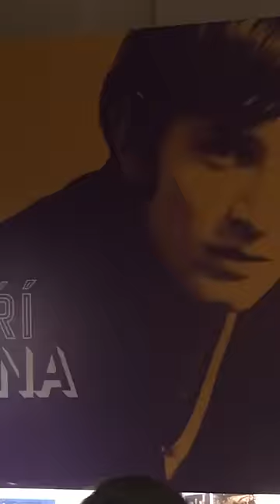DREAM ON (Freedom) - Emma Smetana & Jordan Haj (Home video)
Edited by Dominik Zizka
Lyrics by Jordan Haj & Emma Smetana
Produced by Emma Smetana
Mix by Mikolas Ruzicka
Mastered in Biotech Studio

A special thank you to Nina Jacques